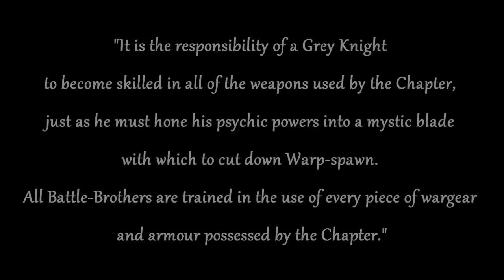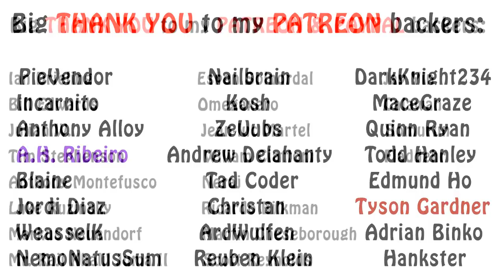Warhammer 40k Lore - The Grey Knights, Organization and Brotherhoods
In this episode of the Grey Knights series, I talk about how their chapter is organized and a few details on each of the 8 brotherhoods. Enjoy!!!